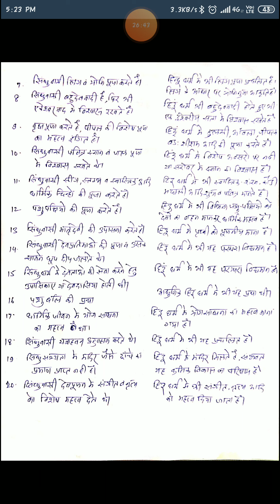BA-3 सैन्धव कालीन धर्म by TK chouhan